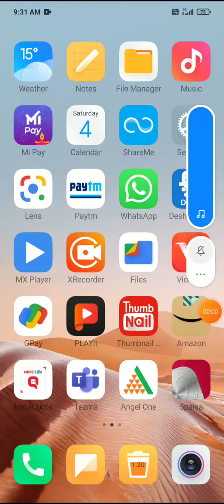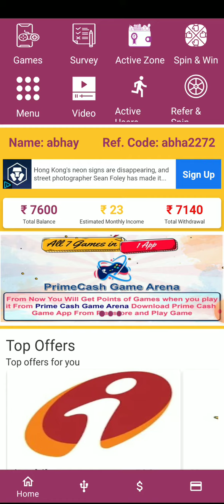khel kr paisa kamaye earnwithgame गेम खेलकर पैसा कमाए